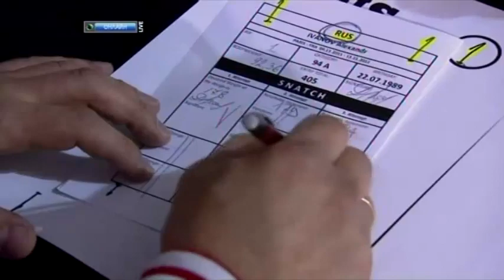2011 IWF World Championships Men 94 Kg Snatch